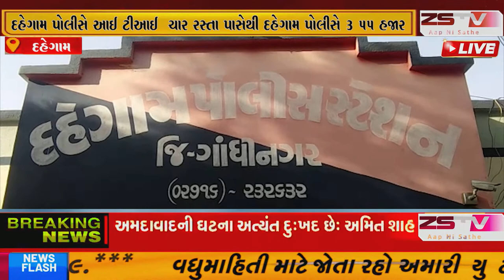દહેગામ પોલીસે આઈ ટીઆઈ ચાર રસ્તા પાસેથી દહેગામ પોલીસે 3 55 હજારનો ઇંગ્લીશ નો મુદ્દામાલ પકડી